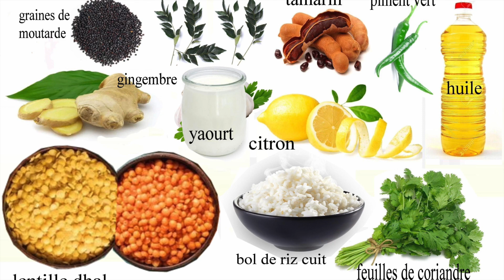Riz au citron, riz au yaourt, riz au tamarin. எலுமிச்சை சாதம், தயிர் சாதம் ,புளி சாதம்.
Riz au citron, riz au yaourt, riz au tamarin. எலுமிச்சை சாதம், தயிர்  சாதம் ,புளி சாதம்.Recette facile .